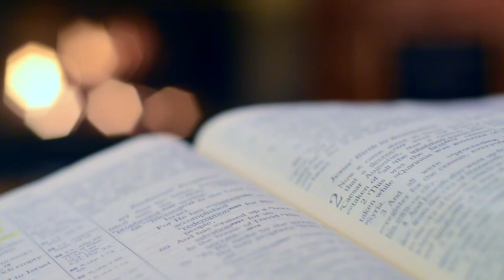AMCHEA BAPA | DEVACHEM UTOR | 17 JUNE 2021